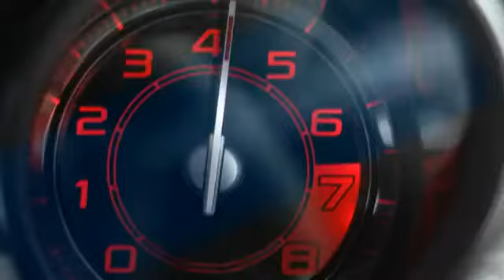Jaguar C-X16: Promo video Frankfurt 2011